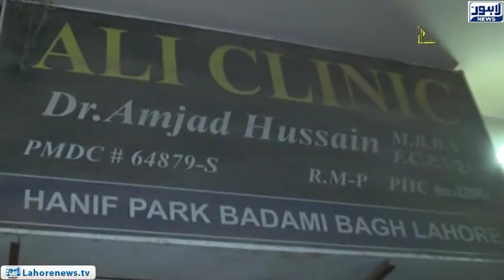Jurm Anjam - Crime Show - (Fake Doctor) Episode 238 - Part 01